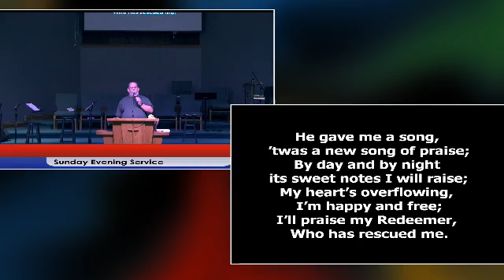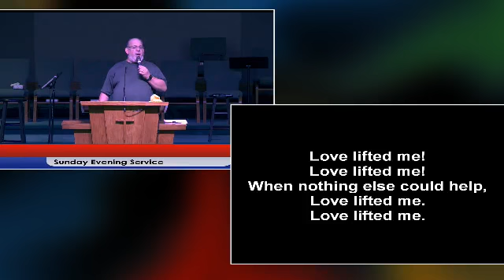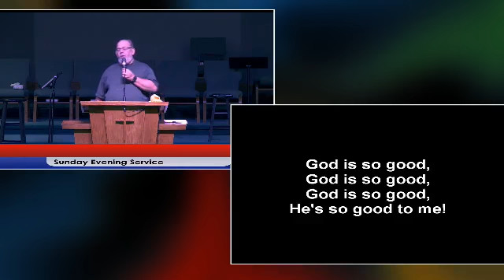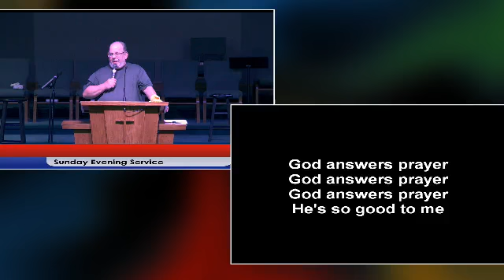May 16, 2021--Sunday PM with Rev. Craig Petry "A Flourishing Life".